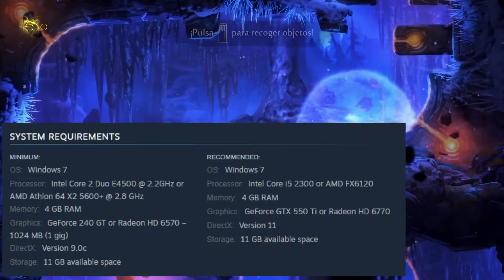ORI AND THE BLIND FOREST - Análisis - Hermoso Metroidvania | ¿Vale la pena?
Review de Ori and The Blind Forest - Definitive Edition para PC: ¿Vale la pena el tiempo? Doy mi opinión personal.

En este video hago un análisis de Ori and The Blind Forest - Definitive Edition luego de haber completado el 100% del juego.

Sobre Ori and The Blind Forest:

El bosque de Nibel está muriendo. Después de que una fuerte tormenta pusiera en marcha una serie de devastadores acontecimientos, un inesperado héroe deberá partir en busca del valor y enfrentarse a su oscuro archienemigo; solo así salvará su hogar.
Ori and the Blind Forest narra la historia de un joven huérfano destinado a convertirse en leyenda a través de un juego de acción y plataformas preciosista creado por Moon Studios para PC.
Gráficos e ilustraciones pintados a mano, personajes animados al detalle y una banda sonora totalmente orquestada dan vida a Ori and the Blind Forest, que explora una conmovedora historia sobre el amor y el sacrificio, y la esperanza que reside en todos nosotros.

Hardware:
Placa base: ASUS TUF GAMING X570-PLUS
CPU: Ryzen 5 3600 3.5Ghz
Ram: 32GB DDR4 (2x16 HyperX Fury 3200Mhz)
GPU: Sapphire RX 5700 XT Pulse 8GB GDDR6
Disco: Western Digital WD Black SN750 M.2